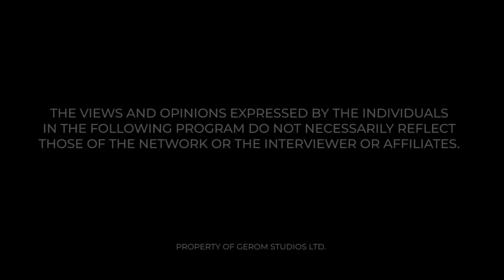THE RAPTURE THEORY WITH NYANSA BOAKWA & MAAME GRACE